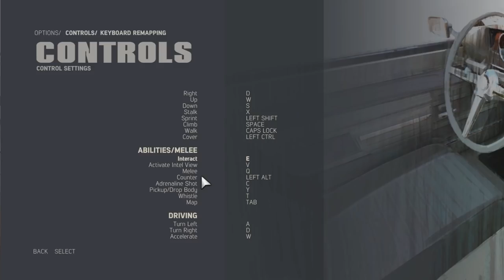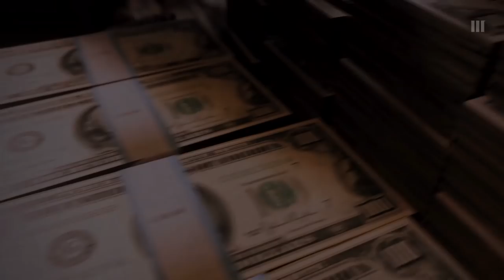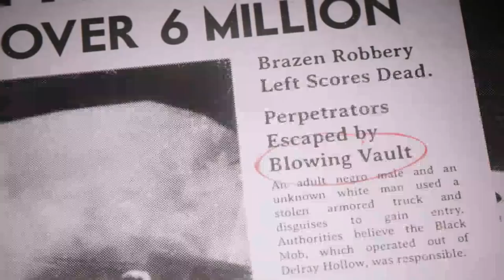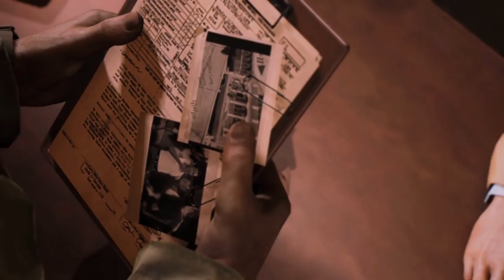Mafia 3 - Gameplay Walkthrough - Part 2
Part 2 of the Mafia 3 Gameplay Walkthrough where sal marcano betrays sammy and the black mob!

Welcome to 2KCentral! A brand new channel that covers everything 2K games related.

Follow 2KCentral on Twitter!

▶Interested in learning more about the Mafia Universe including Mafia 1 and 2? Then check out the Official Mafia WikiPedia!

- Taylor & Martin